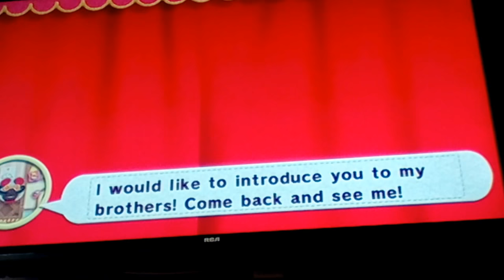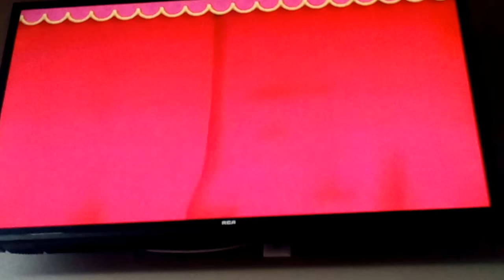RECORDING BEAR!!!! | Kirby's Epic Yarn - Episode 6